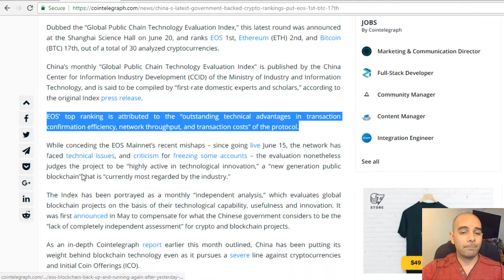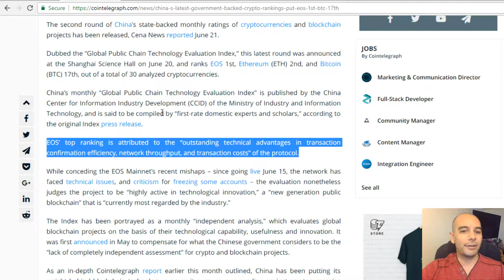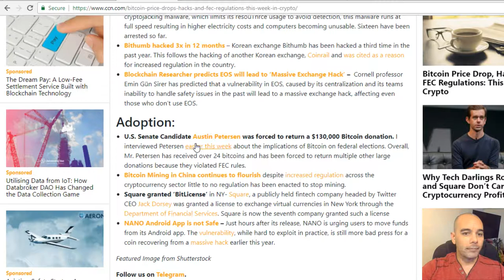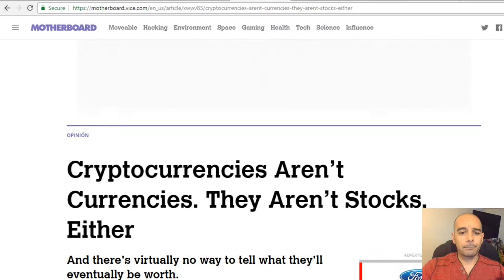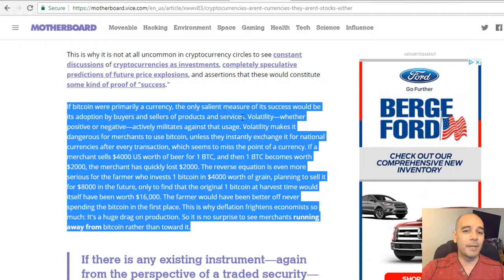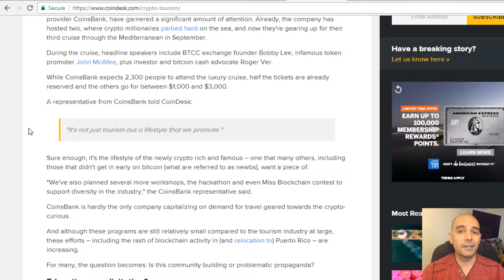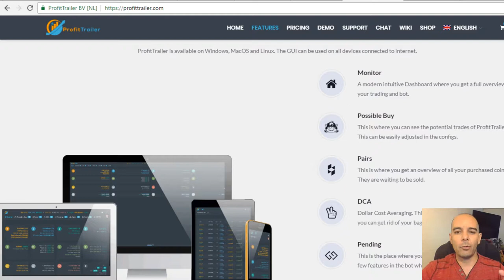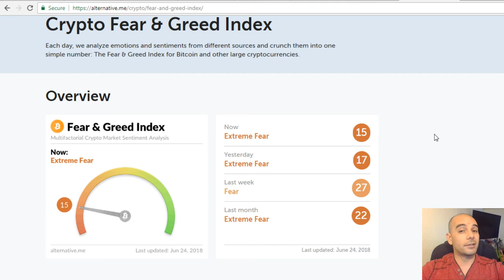China Likes EOS!? Wall Street Entering W/ Trillions! Profit Trailer!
Content:

CryptoMarketCap - A Glance at Today's Total Market Cap

China Likes EOS!?! Hmmm Sounds Fishy As I have Cross-Researched and Have Read Differently From More Reliable Resources

Wall Street To Enter The Crypto Market With Trillions!! It Sounds Like A Good Thing But We Need More Use Cases and Regulation As There Will Be More Investor Manipulation, and Not Illegal Either

Crypto Tourism On The Rise!!!

Profit Trailer - A Quick Overview and Why I Will Be Using It For at Least The Short Term.

Crypto Fear and Greed Index

If you are opening up your own YouTube Channel you will need this as well:

Crypto Dog To The Rescue